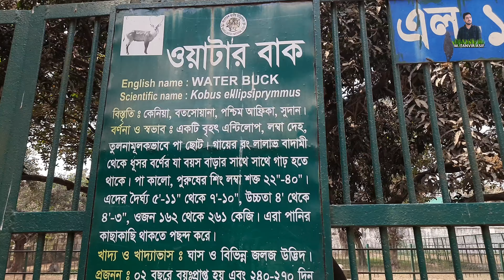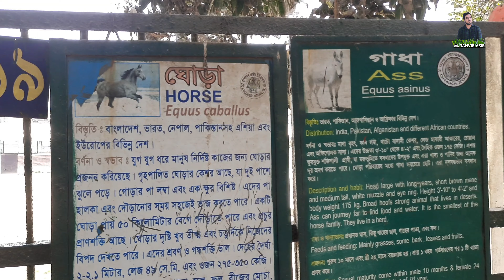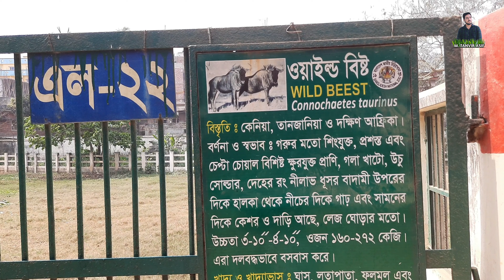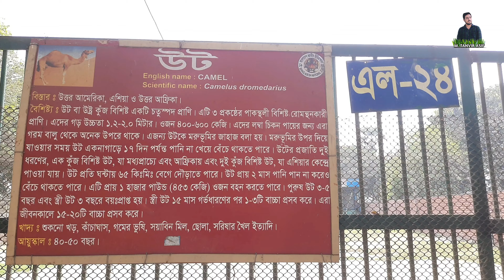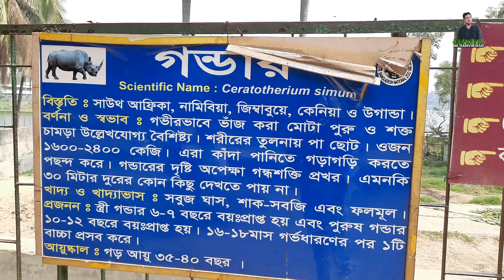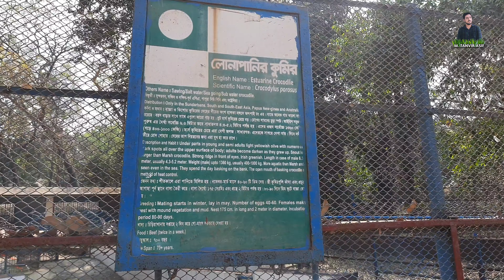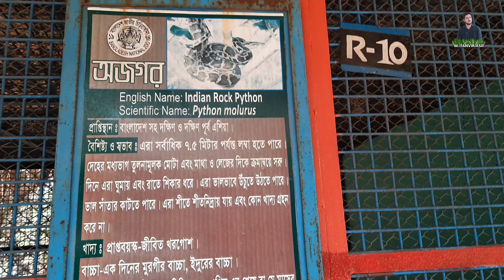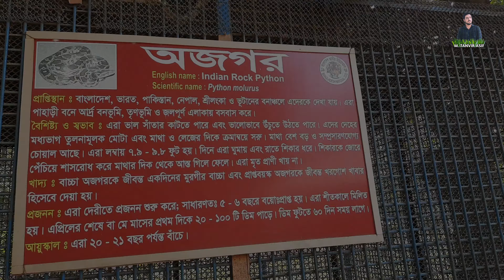Bangladesh National Zoo Dhaka | জাতীয় চিড়িয়াখানা মিরপুর ঢাকা